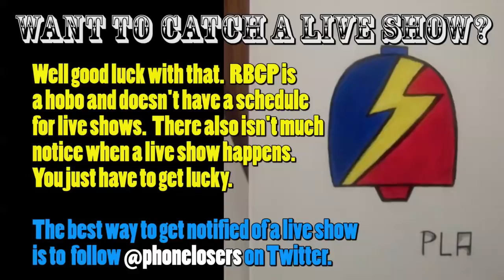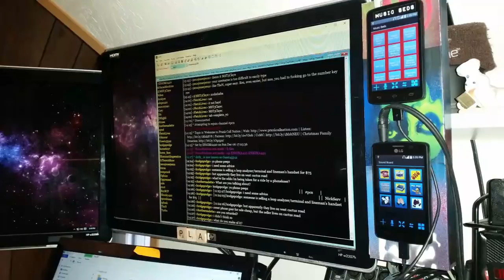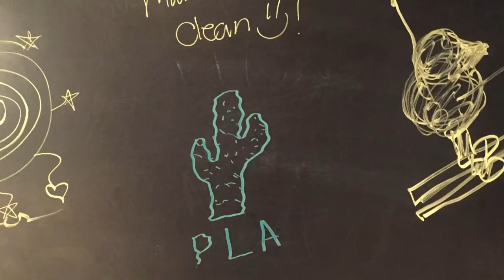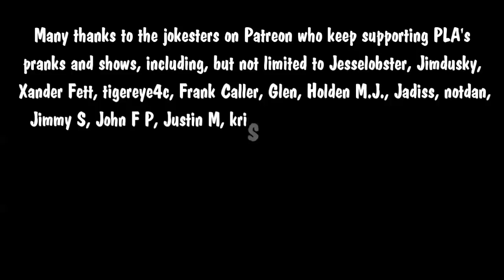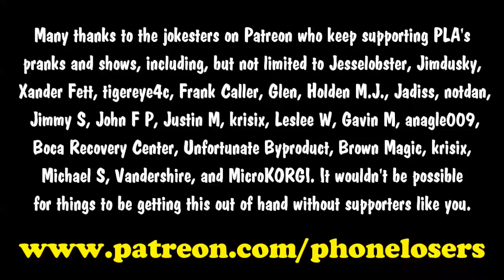The Snow Plow Show Episode 563 – Just Put Your Towels In The Hamper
Today’s calls involve donuts, literature, laundry, and the eternal war of Ford vs. Chevy.

Skunkworks is sentenced to 9 years in prison for his intricate network of tunnels

Listen to Hang Up The Phone tonight on Facebook, Shoutcast, and Mixlr